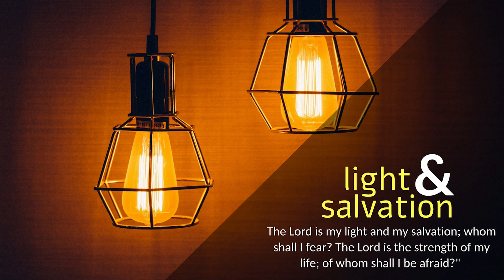CARMEL DHYAANA I ಅವರ ಹಾದಿಯಲ್ಲಿ ನಡೆಯುವುದು … I Saturday I 1st Week of Lent I Deuteronomy 26: 16-19